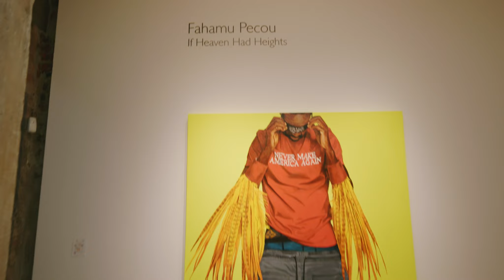The Way I Think: Dr. Fahamu Pecou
Dr. Fahamu Pecou is an artist and scholar who's work explores contemporary representations of Black men with the hope to destabilize the stereotypes surrounding them. We caught up with Fahamu ahead of the opening of his most recent exhibit "If Heaven Had Heights" to explore his new work and learn about his process.

"If Heaven Had Heights" is on display through June 17th at Arthur Roger Gallery located in New Orleans, LA.